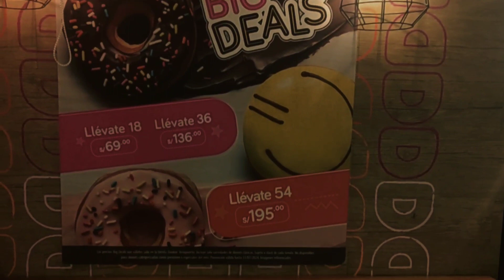COMPRANDO DONAS EN AEROPUERTO INTERNACIONAL JORGE CHAVEZ CALLAO LIMA PERU SUSCRIBETE COMPARTE